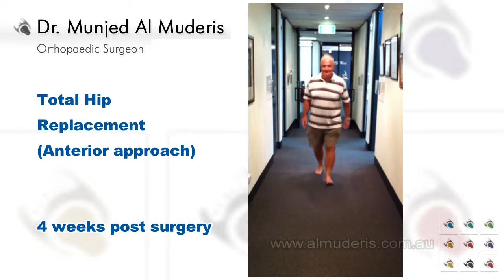Total Hip Replacement (Anterior approach) - 4 weeks post surgery